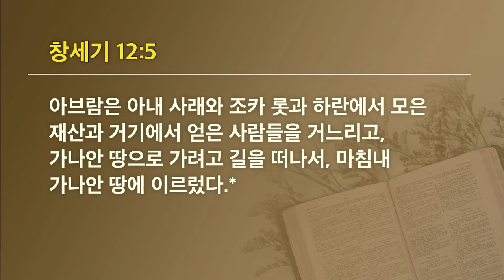[선한목자교회] 젊은이예배 설교 2024년 05월 05일 | 선택 앞에 주저하고 있다면 - 김찬숙 목사 [창세기 12:1-5]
[선한목자교회] 젊은이예배 설교 2024년 05월 05일
선택 앞에 주저하고 있다면 - 김찬숙 목사 [창세기 12:1-5]